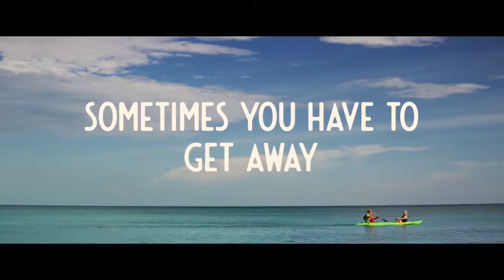LIKE FATHER Trailer (Netflix, 2018)